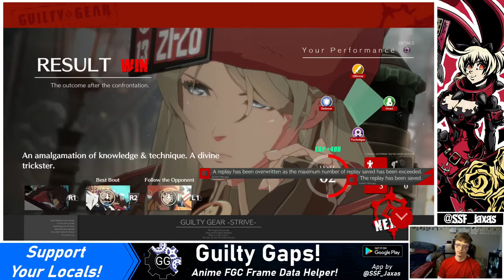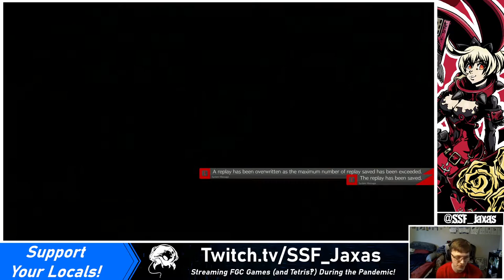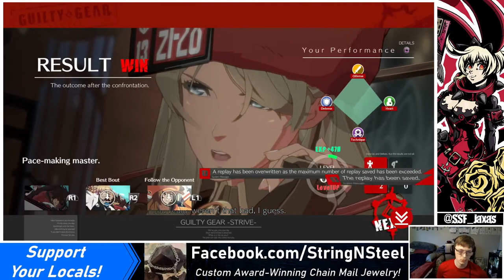[06/10/21] GG Strive | Casual Matches: VS Saprez (Ky, I-No)